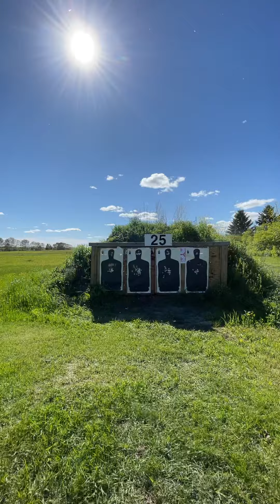Mosin Nagant Scout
This monstrosity is probably one of my favourites in my collection